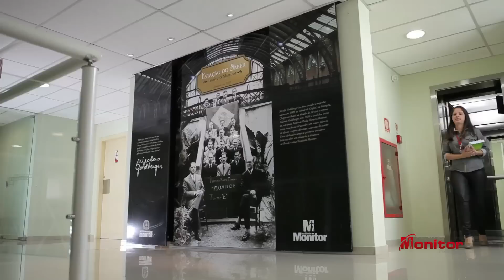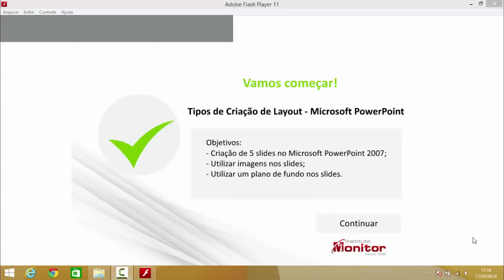Curso Supletivo do Ensino Médio - Instituto Monitor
O Instituto Monitor oferece o Curso Supletivo do Ensino Médio a distância com material impresso, facilitando para que você estude onde e quando quiser.
Não perca esta oportunidade e matricule-se.